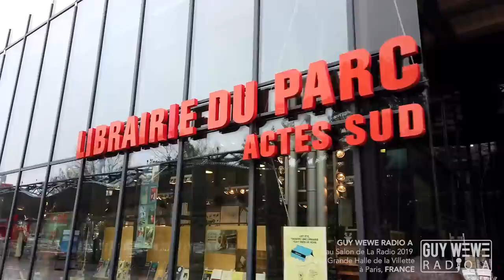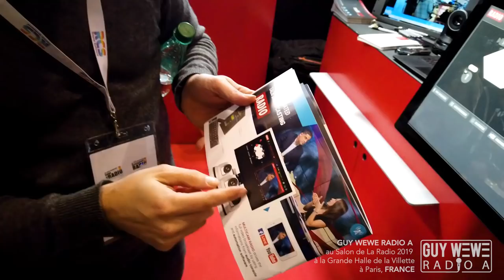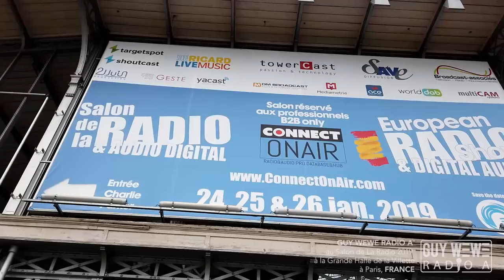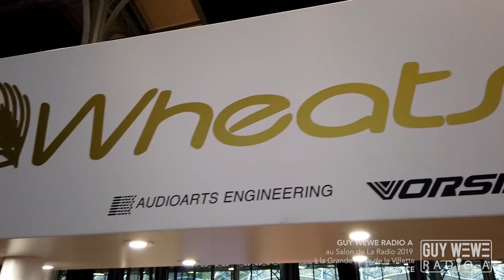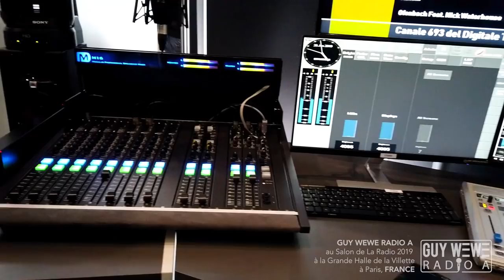GUY WEWE VLOG: Salon de la Radio 2019 à Paris à la Grande Halle de la Villette!